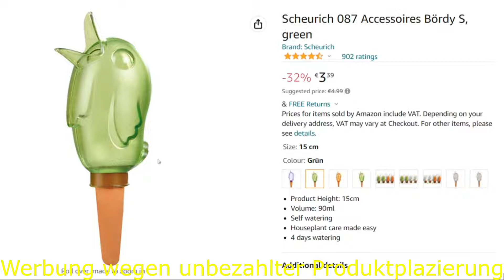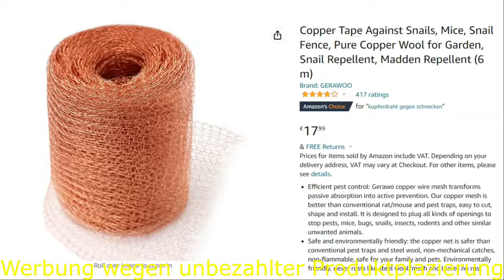Urlaub trotz Garten und Selbstversorgung für Anfänger